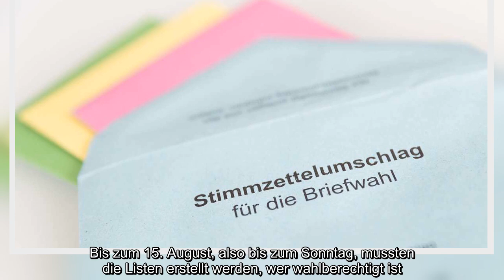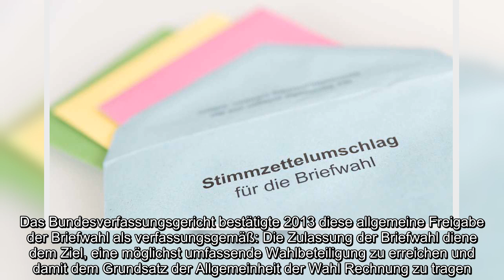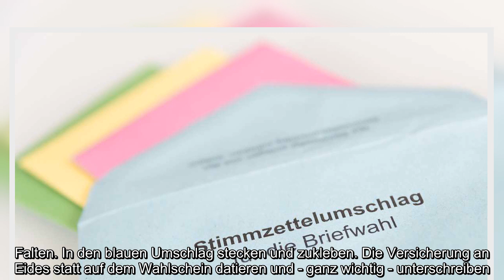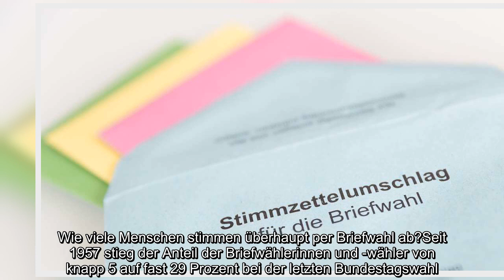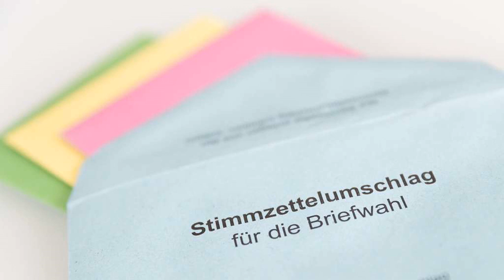Briefwahl ist ab heute möglich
Briefwahl, heute, möglich